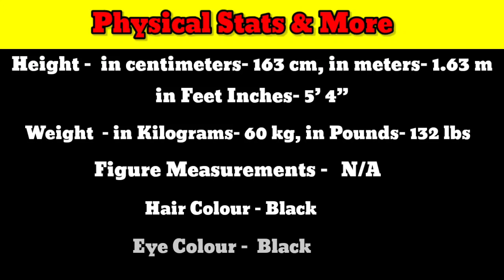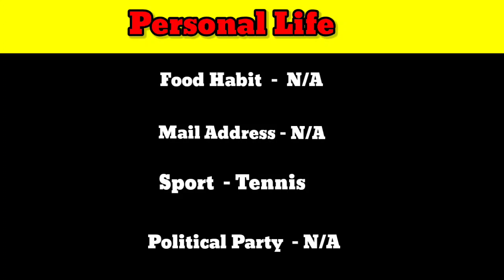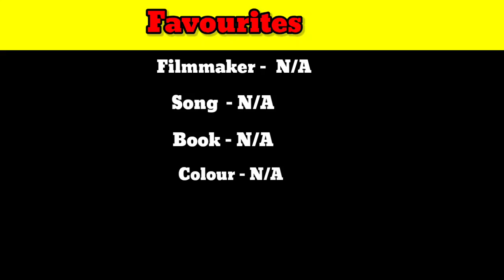Himani Shivpuri Lifestyle 2023 , family, husband, wikipedia | Himani Shivpuri Biography, net worth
Is Himani Shivpuri Kashmiri?
How old is Himani Shivpuri?

Gyan Shivpuri cause of death
Katyayan Shivpuri
Himani Shivpuri daughter Name
Himani Shivpuri Doon School
Himani Shivpuri all Movie List
Himani shivpuri son name
Himani Shivpuri Instagram
Gyan Shivpuri wikipedia
Om Shivpuri
Sudha Shivpuri
Himani Shivpuri sister name
Himani Sharma
Gyan Shivpuri
Om Shivpuri Daughter